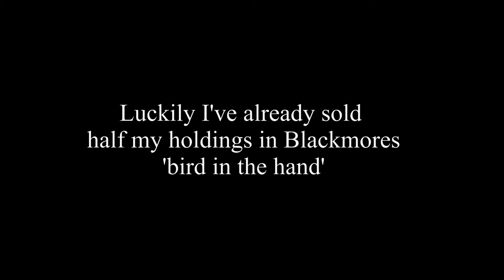Quiet Sunday stroll in Cairns - such a rarity in the land of chainsaws and leafblowers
Love Sundays in Cairns, mainly because it's the quietest day of the week. The creche downstairs closes on the weekends. So no ear piercing high pitched squeals from excited five year old girls. I assume it's the girls but you never know these days with gender fluidity.the way it is. Sunday is the quiet day without high octane leaf blowers/ chainsaws to disturb the peace.  It's enough to turn a cynical old Agnostic to religion. Not even close but churches abound in Cairns.